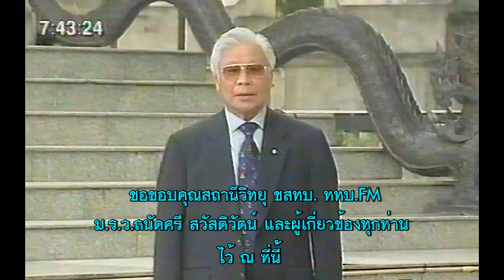ม.ร.ว. ถนัดศรี สวัสดิวัตน์ เลือกตั้ง 2 ก.ค.ประวัติการเมืองไทย ม.ร.ว. คึกฤทธิ์ ปราโมช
ม.ร.ว.ถนัดศรี สวัสดิวัตน์ เลือกตั้ง 2 ก.ค. ประวัติการเมืองไทย ม.ร.ว.คึกฤทธิ์ ปราโมช  คนจีน-มอญ ขนมะพร้าวขึ้นบก.